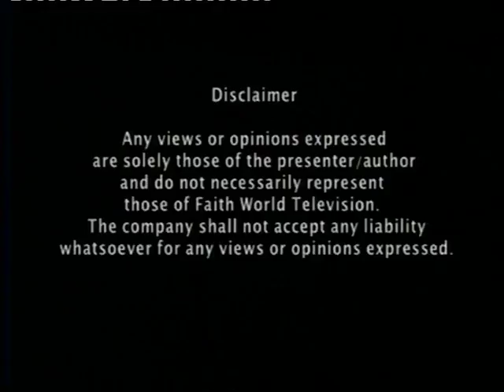The Day of your Deliverance is Here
Pastor McKivett brought this message in a live television Broadcast for the Dominion Christ Church on the 6th August 2016